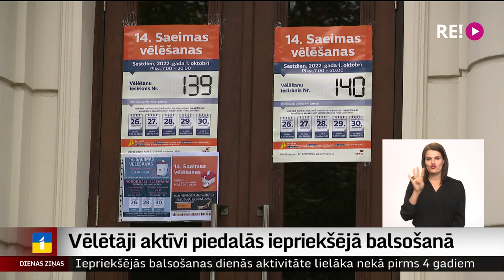Vēlētāji aktīvi piedalās iepriekšējā balsošanā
Iespēja nodot balsi gabāšanā ir jāizmanto. Šodien pie vēlēšanu iecirkņiem, kuros var iepriekš nobalsot, veidojās cilvēku rindas. Pirms sestdien gaidāmajām vēlēšanām balsi nodot glabāšanā  atsevišķos iecirkņos varēs arī rīt. Plašāk par balsošanu Rīgas vēlēšanu iecirkņos –   Madara Līcīte.